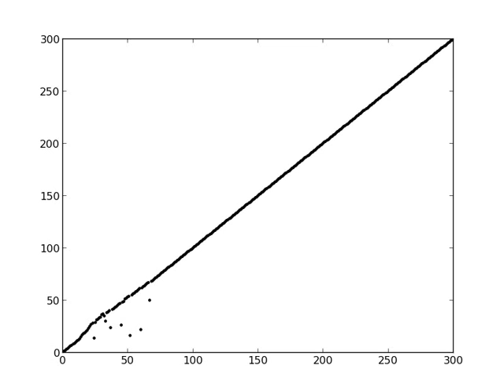Bubble sort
This post shows the behavior of the bubble sort algorithm and it is related to the following post